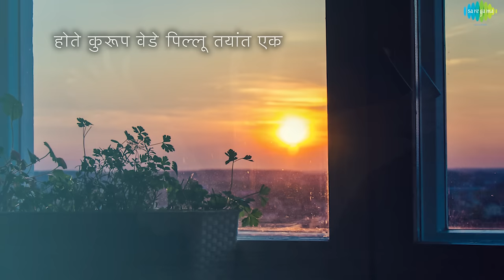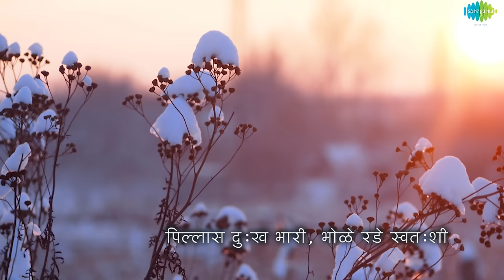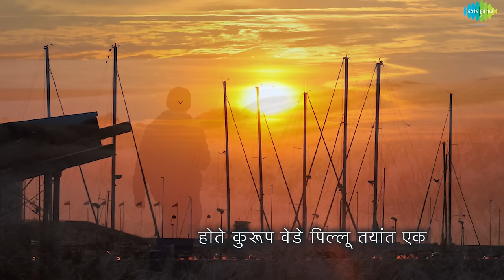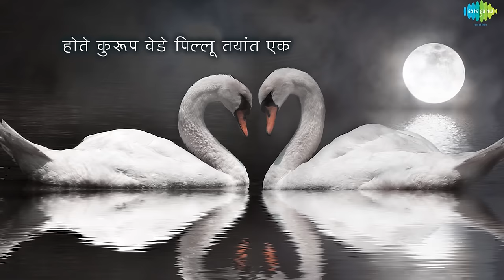Eka talyat hoti badke with lyrics | एका तळ्यात होती बदके | Asha Bhosle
Eka talyat hoti badke with lyrics sung by Asha Bhosle  from the album Solid Gold - Asha Bhosle

Song: Eka talyat hoti badke
Album: Solid Gold - Asha Bhosle
Artist:  Asha Bhosle
Music Director: Shrinivas Khale, Anil Mohile
Lyricist: G.D. Madgulkar